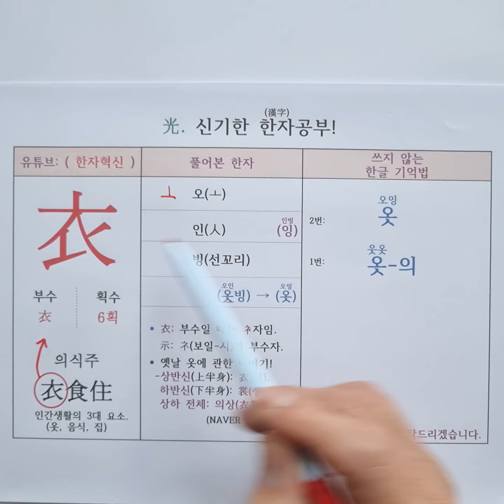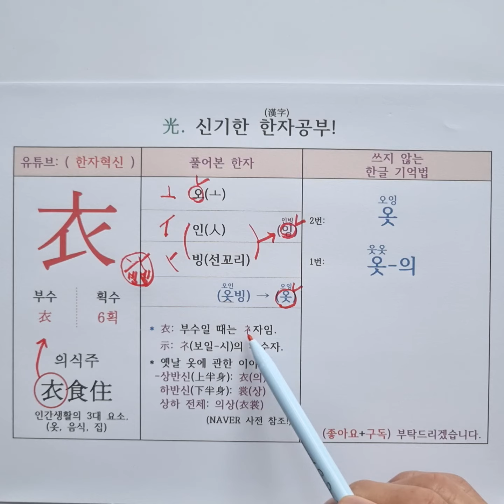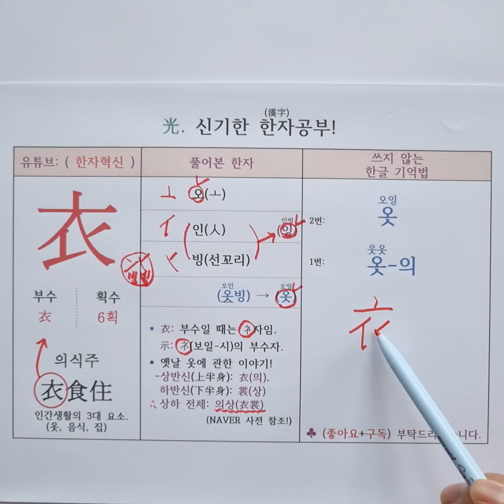186.옷(웃옷) 의. 한자 소리로 외우는 특별한 방법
중국어 한자 병음 : [ yī ] 衣